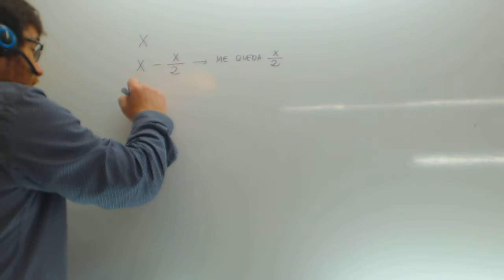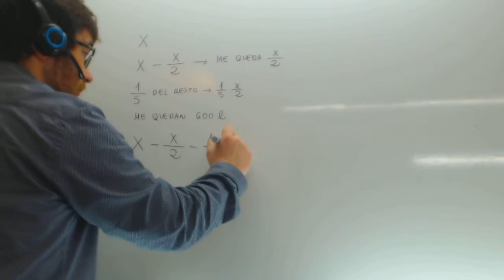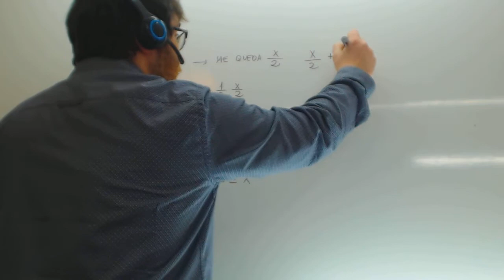Problema de ecuaciones Fracciones Matematicas 2 ESO Academia Usero Estepona